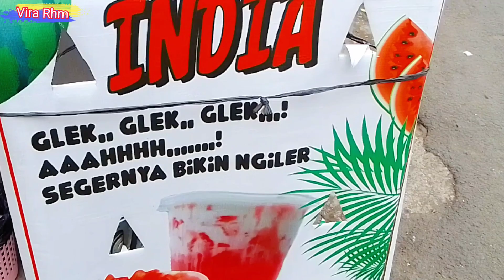ES SEMANGKA INDIA || VIRAL ‼️ BUKA PUASA MINUM ES SEMANGKA SEGER BANGET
Buka puasa minum es Semangka India ini seger banget hilangkan dahaga.
Es Semangka ini Recommended untuk dicoba.
Lokasi : Seberang ATM BNI Jl.Pandegiling Surabaya
Harga: Original 5k
             Spesial 8k (plus Susu)
             Original Jumbo 8k
             Spesial Jumbo 12k (plus Susu)

Demikian info tentang Es Semangka Viral di Surabaya semoga bermanfaat.

Jajan Beken
Puguh Kristanto Kitchen
VIDEO LEGEND